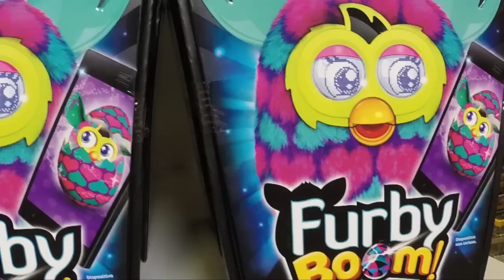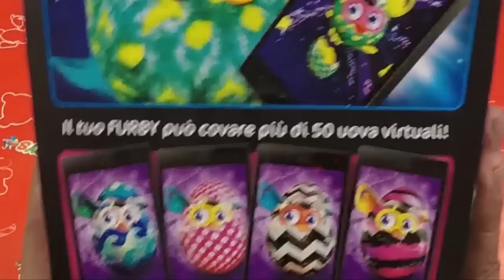Tots Center - Gli Imperdibili del Natale - Furby Boom